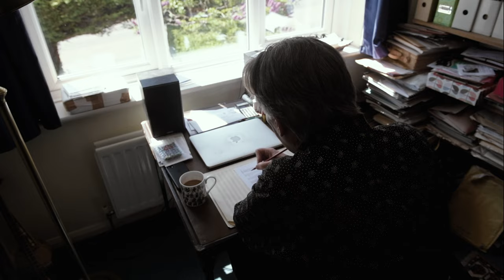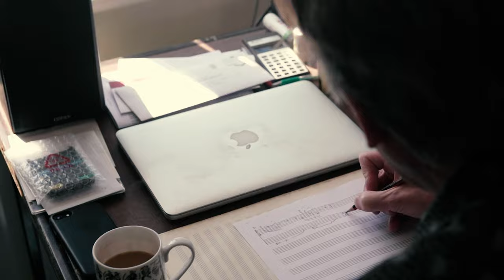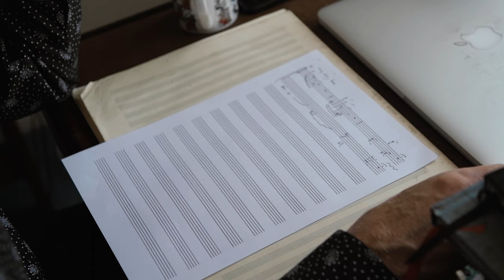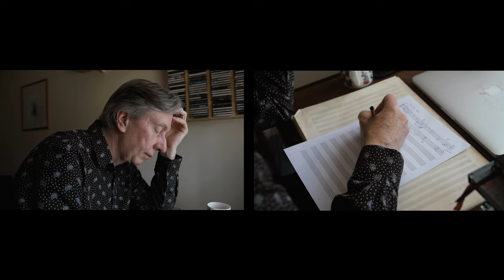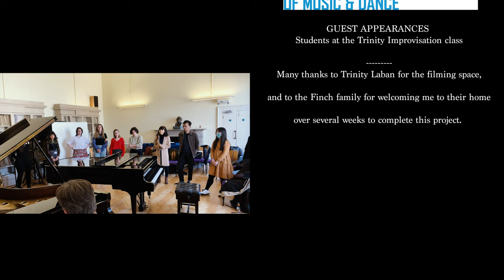Thin Air | Short Documentary | FORTE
There is a phrase people use when coming up with ideas on the spot - pulling it out of thin air.

I explored in this short documentary this idea of musical improvisation with Professor Douglas Finch, a well-respected pianist and composer among his peers. He teaches an Improvisation class at Trinity Laban, London.

If you want to learn more about Douglas here are two podcast episodes we recorded together: